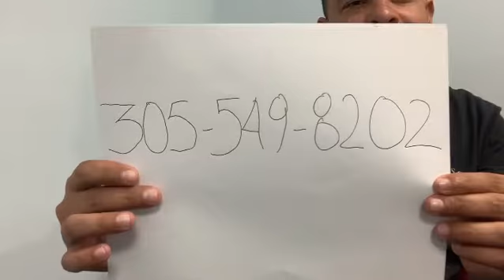10 de septiembre de 2021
Pa’ que sepas